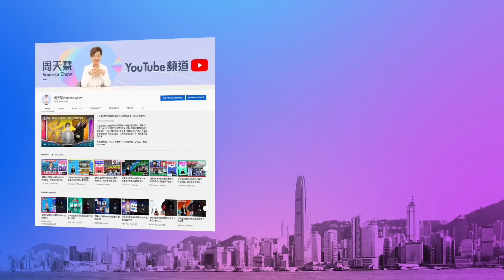【幫港出聲與HKG報聯合製作‧今日焦點】布林肯訪華成行時 李家超赴美存變數 外交反口詐騙黨 霸權欺華政經清袋？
美國國務卿布林肯敲定於6月18、19日訪問北京；同時間卻出爾反爾，以「發錯了」回覆予國會為藉口，強調未就11月在三藩市舉行的亞太經合組織（APEC）會議作出邀請決定，令香港行政長官李家超赴美存變數。

美國在外交事宜上反口，十足詐騙黨。倘最終拒絕李家超前赴，布林肯是次訪華只會淪為白費心機。本來霸權有機會打開外交缺口，在政治、經濟上或可重新拉攏中國，恐因為外交失信而一鋪清袋。

幫港出聲與HKG報聯合製作節目《今日焦點》，主持人周天慧借布林肯及李家超出訪比較，分析倘美國執意欺華的後果為何。

0:00 美國在邀請李家超赴APEC問題上彈弓手
1:48 國際不止歐美，歐美不能代表全世界
3:31 拜登政府在搞小動作？
4:22 李家超事件是中美關係風向標
6:25美國有重大隱憂？G7內部逐漸分化？